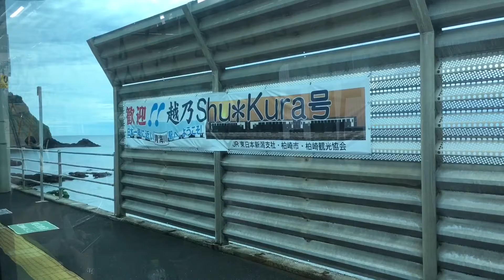『キハ40系・快速 越乃Shu*Kura』2017/9/17(JR信越本線)